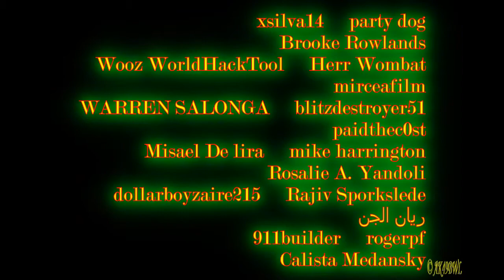Pre-Birthday Swim - VLog 165, 06/29-30/2013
06/30/2013
So somehow I've managed to survive to age 24. Funny.